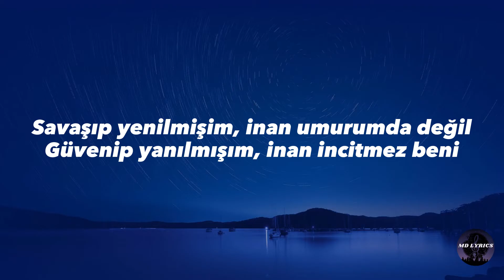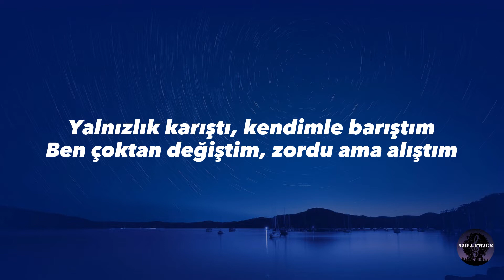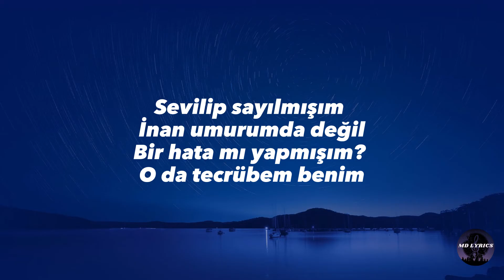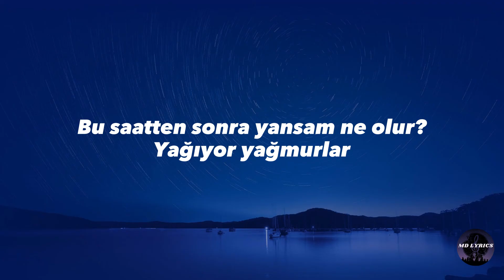İkilem - Bu Saatten Sonra (Sözleri/Lyrics)🎶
Keyifli dinlemeler...🎵🎶